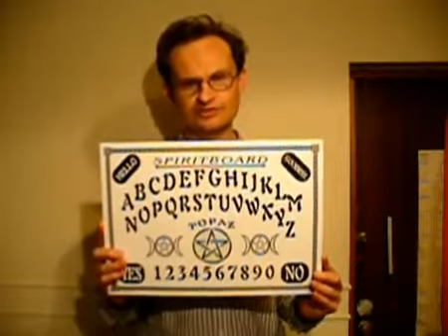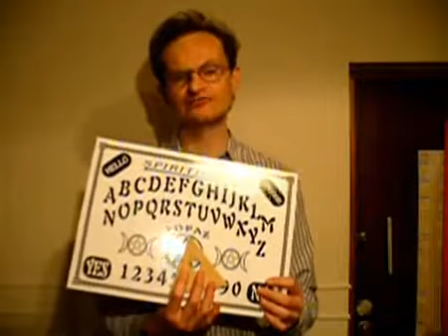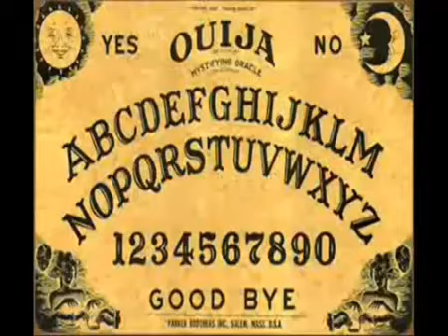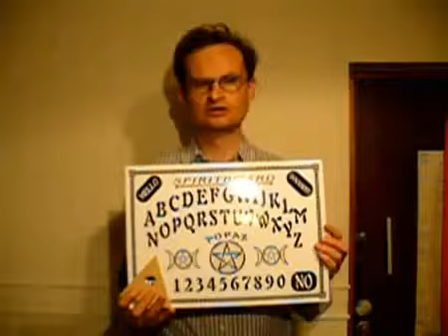Science PROVES Ouija WORKS !!! (reupload for the season)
The Ouija Board works and science proves it :) A reupload of my old video from may time this year that demonstrates that the ideomotor effect plays a big part in the ouija experience, but that does not negate the social benefits of ouija parties or indeed psychological investigation (for fun only!!!) with the ouija.

Happy  Halloween / Samhain / All Souls / Day of the Dead / All Saints or whatever you call the "spooky" season

NickDutch